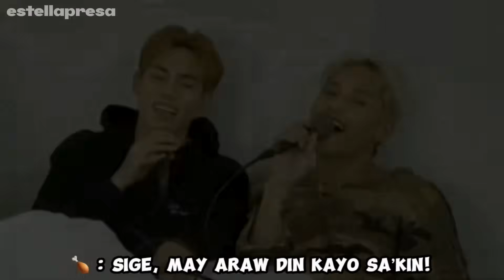[ENG SUB] SB19 Podcast Funny Moments Compilation | Episode 2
ATIN ATIN LANG PODCAST - Funny Moments Compilation
[Comedy Show Na May Konting Podcast]